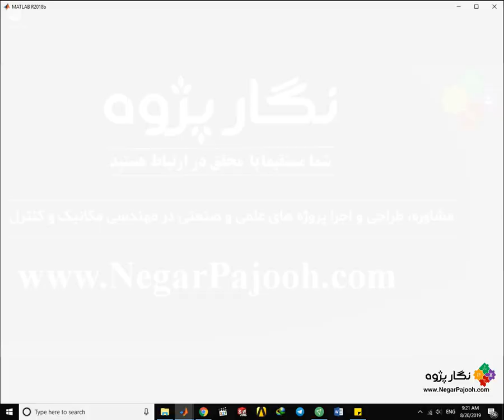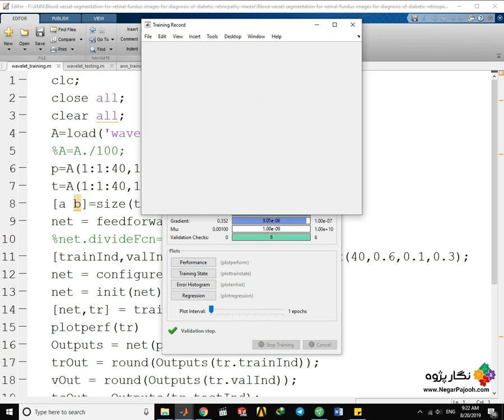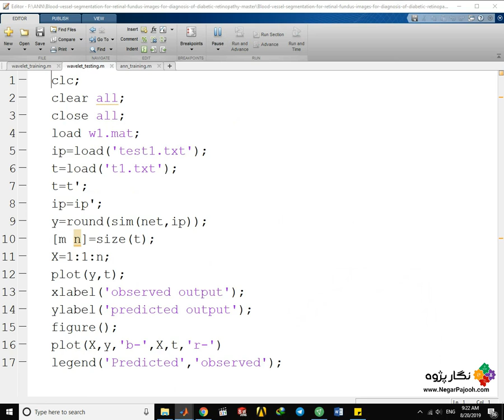نگار پژوه :: تشخیص دیابت با شبکه عصبی در متلب